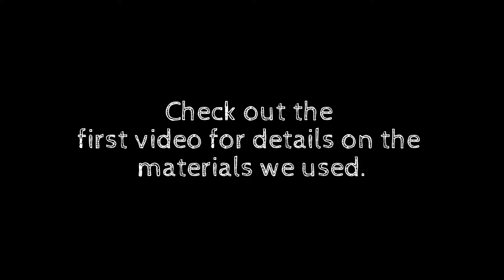Preschool MATH--Teaching My 4 yr. Old 4 Digit Addition. PART 3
Teaching Preschool Math skill that can last a lifetime can be easy!